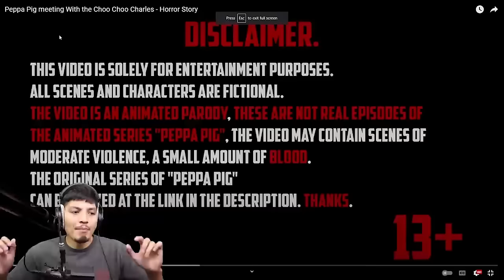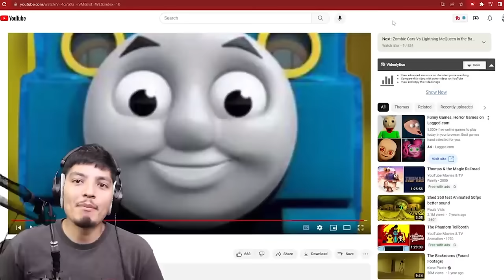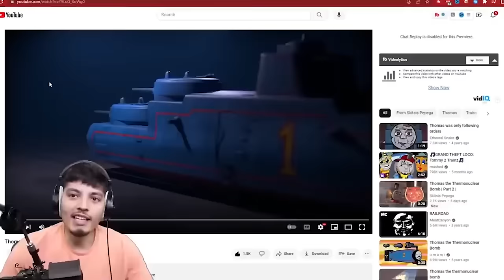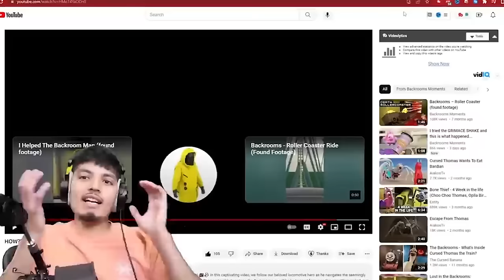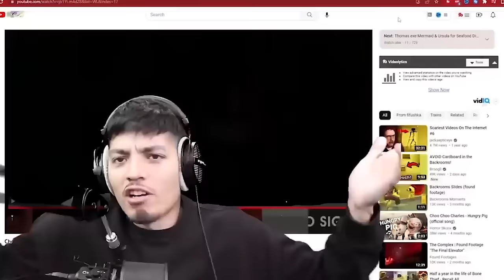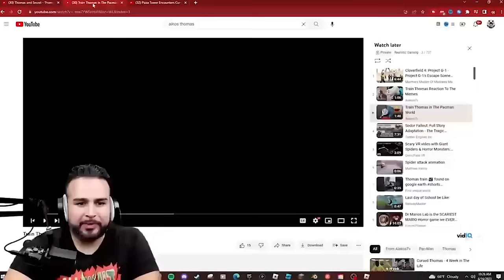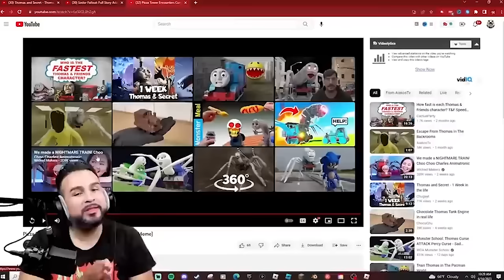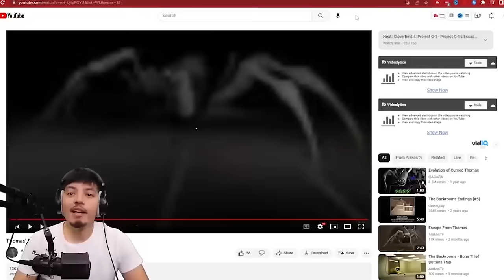SCARY Thomas the Train videos | Cursed THOMAS.exe (Thomas and Secret) MASHUP